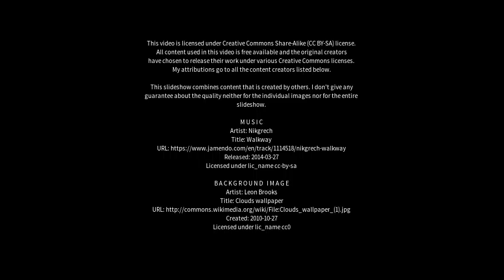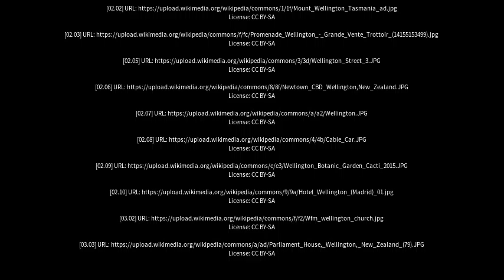Best places to visit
Best places to visit - Wellington (Australia) Best places to visit - Slideshows from all over the world - City trips, nature pictures, etc.